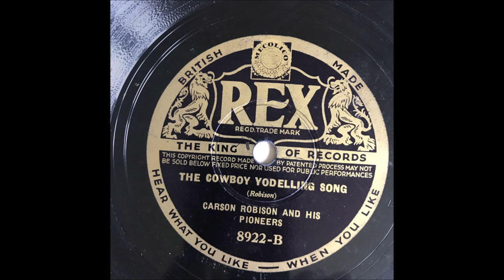Carson Robison and His Pioneers - The Cowboy Yodelling Song (1936).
Issued   on   Rex 8922 B.  (UK)

 Recorded  Circa  October 1936  London, ENGLAND -
 Carson Robison [gt/vcl/whistling/harmonica],  John Mitchell [gt/vcl/banjo],
Bill Mitchell [gt/vcl/banjo],  Pearl Pickens Mitchell  [vcl],
Frank Novak [ bass clarinet], Unknown [steel gt - jew's harp - yodelling],

                            1925 to 1928 with Vernon Dalhart
                            1928 to 1932 with Frank Luther
                            1932 to 1939 with The Buckaroos (aka Pioneers)
                            1941 to 1942 with New Buckaroos
                            1944 to 1953  Mainly SOLO